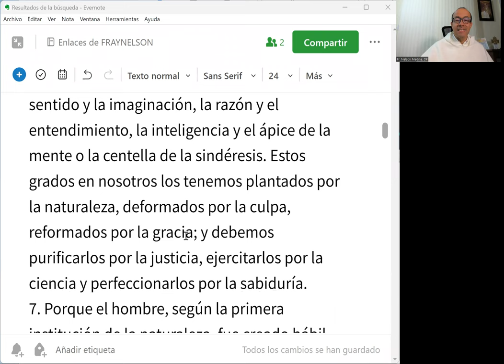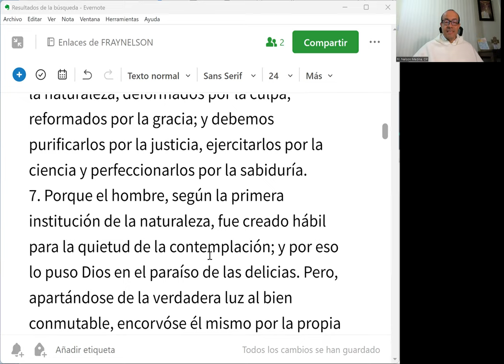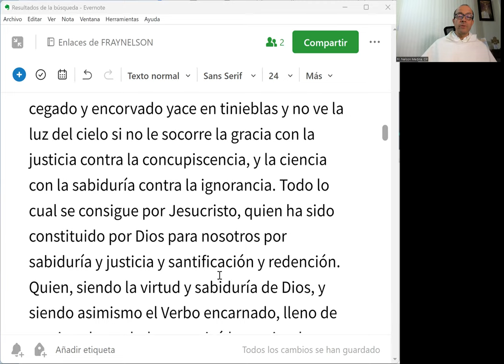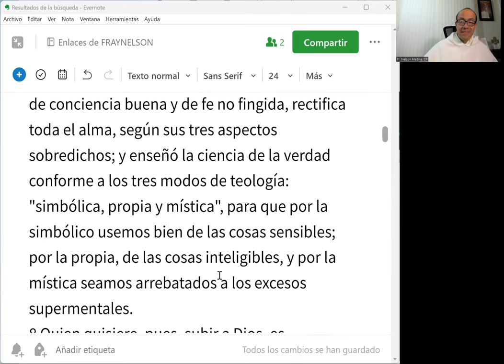IMD 05 de 33 - La espiritualidad sigue a la teología: en lo simbólico, lo intelectual y lo místico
La espiritualidad sigue a la teología: en lo simbólico, lo intelectual y lo místico